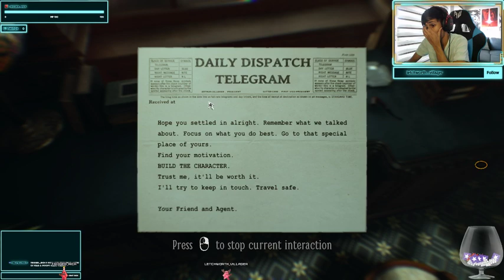Layers of Fear 2